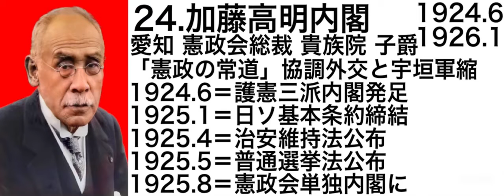【日本史】加藤高明内閣（加藤内閣）【大正時代】【大正の内閣】